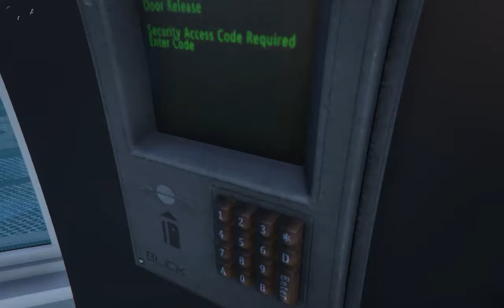GTA 5 Mods | Air Traffic Control Tower Interior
GTA 5 Mods | Air Traffic Control Tower Interior | Coming soon to GTA 5 Mods.